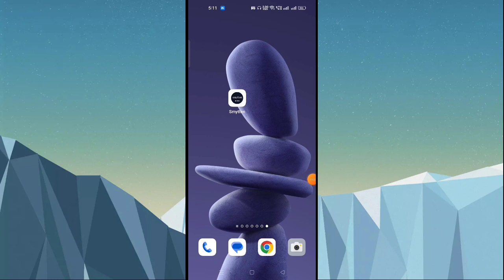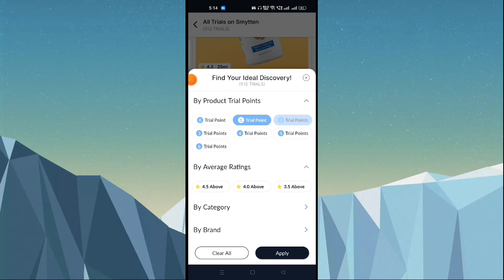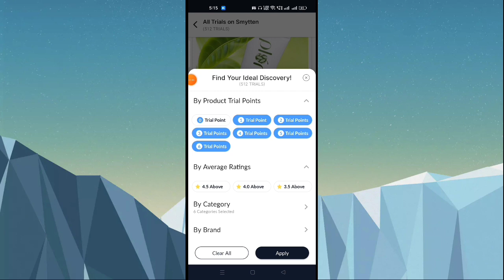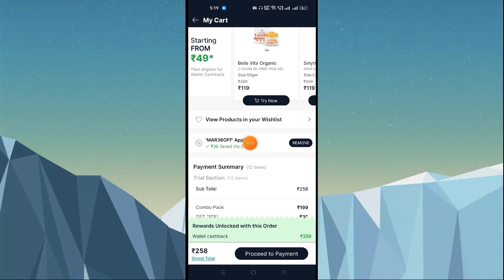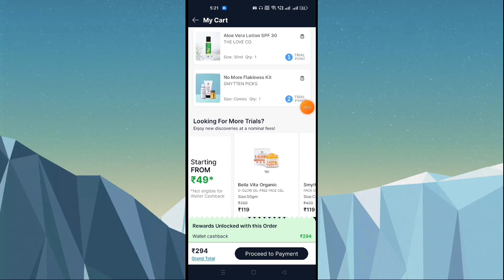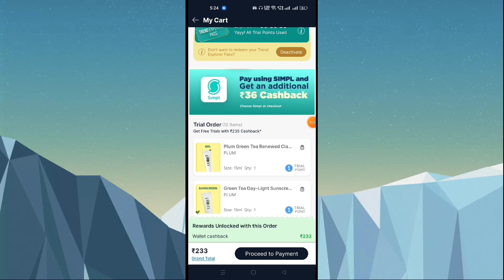🔥 Best Cheap Shopping App Quality Products || 100% delivery || discount Coupan | Unboxing Proof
🔥 Smytten biggest loot offer 🎁smytten hidden Loot trick | Cheap Shopping Loot
Smytten App Bug Loot | Free Shopping For All Users

▬▬▬▬ 𝐈𝐌𝐏𝐎𝐑𝐓𝐀𝐍𝐓 𝐋𝐈𝐍𝐊𝐒 ▬▬▬▬▬

◻︎ 𝐑𝐄𝐅𝐅𝐑𝐀𝐋 𝐂𝐎𝐃𝐄.  u2CxxeF { USE REFFRAL CODE GET 6 FREE POINTS }

JOIN TELEGRAM FOR MONEY EARNING TRICKS

𒆜 𝐖𝐇𝐀𝐓𝐒𝐀𝐏𝐏 𝐆𝐑𝐎𝐔𝐏 𝐋𝐈𝐍𝐊

𒆜 T𝐄𝐋𝐄𝐆𝐑𝐀𝐌 𝐔𝐒𝐄𝐑𝐍𝐀𝐌𝐄. @FTAMANTECH1

SMYTTEN APP | Truth Behind Free Products!! | How to use the app?? | Unboxing |By A Wanderer's Corner
Smytten Free Sample Review | Smytten Haul | Smytten 0 Trial Points Products
Smytten biggest loot offer
Smytten Free Samples
How to get Smytten free products
Free products
smytten app
smytten free products review
smytten hidden trick
smytten app is real and fake
smytten app ko kaise use kare
smytten app review hindi
smytten app mai cashback kaise milta hai
smytten free sample review in hindi
smytten free sample kaise order kare
smytten haul new
smytten new video
smytten trial skincare products haul and review
smytten haul smart tips Simran
smytten products
smytten
free products
how to order smytten app
smytten se shopping kaise karen